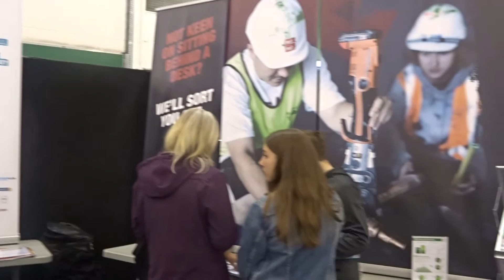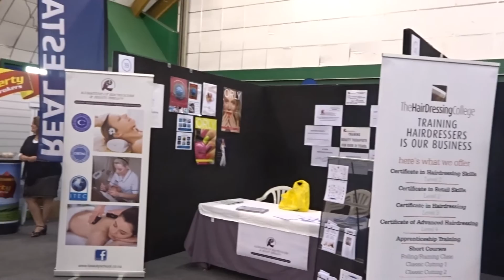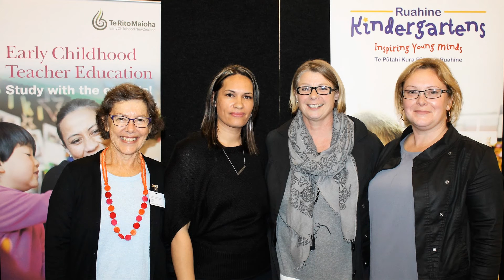Sort it Careers Expo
Sort It Careers Expo held at the Arena, Palmerston North on Thursday 18 May 2017

My name is Sue Wilson and I live in Palmerston North, New Zealand.
I love meeting and talking with people and my passion is  attending functions and events to  take photos of the people at these functions together with the presenters and guest speakers plus I also  take videos at these events (introducing the event and interviewing the organisers) – my events amount to about four  or more functions per week – these are the sort of functions I go to:-  networking meetings, Woman in Business, Business After Five, Chamber of Commerce, 3 Keys Business Meetings, Reunions, Openings, Gallery Openings, Birthdays, Celebrations, Book Launches, Sporting Events, Council Functions plus much more . . . . . . . . . . . . . . . . . . . . as long as there is about 30 people at the event and I am available I will attend.
All the photos are put up on my facebook when they are published in the local newspaper (The Guardian) every Thursday and the videos go up live on my facebook page as they happen.

Out and About Sue Wilson Pages are published on Thursdays in the Guardian Newspaper, Palmerston North.

A bit of history about me . . . . . . . .. . . . . .. . . . .
I have been in the media industry for over 20 years in a sales and communication capacity –with a Direct Marketing Diploma and experience with a communication agency, newspapers, social media and television.  My out and about photography has keep me busy for the last 8 years and am experienced with lighting, posing of people, editing and photoshopping.  My husband Greg is a very talented people and commercial photographer and he has taught me so much – we have three gorgeous daughters and a rag doll cat called Louie

Another passion of mine is jewellery and I also have a jewellery business and hand make and import fashion necklaces and bracelets

And . . . . . . . . . . . . . I live in CAFES (so to speak!) as that is where I do my work during the day lol and have an Instagram Account called CAFESILOVE – please follow me - I normally put up about 3 photos per day of cafes I have been to – follow me on Instagram @cafesilove

Sue Wilson

Xxxxxxxxxxxxxxxxxx